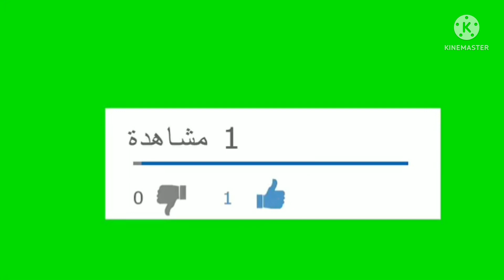الفتح الرياضي 1-0 الدفاع الحسني الجديدي هدف هرمان جونيور